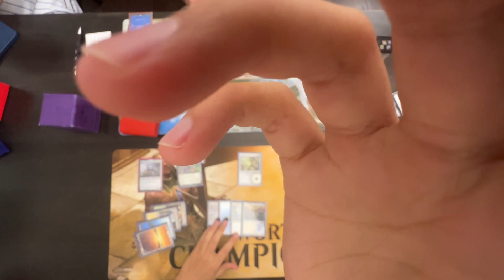The match we all been waiting for! - TBD MTG Modern Tournament 🏆- Round 2 - 4C Omnath VS UR Murktide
TBD MTG Modern Tournament 🏆- Round 2 - 4C Omnath VS UR Murktide